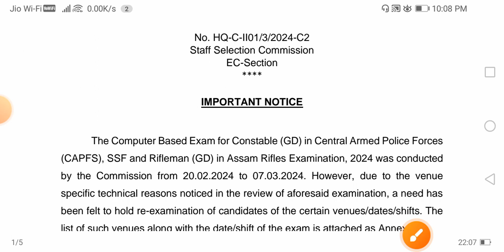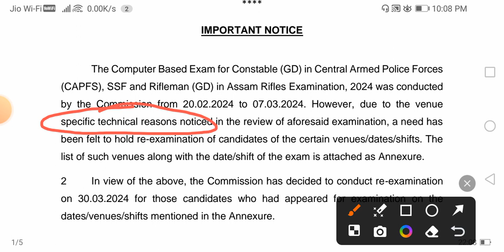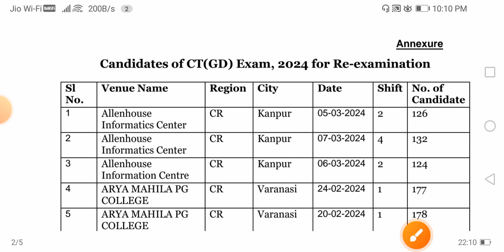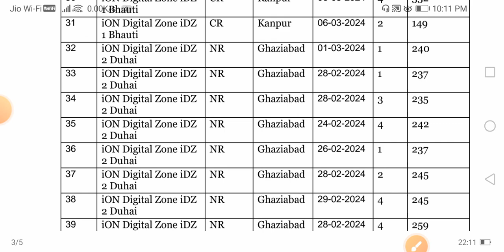SSC GD Constable 2024 Re-exam 😃😃 Answer Key कब तक